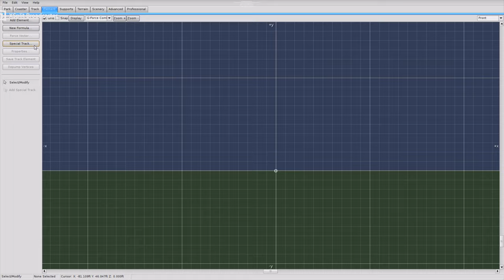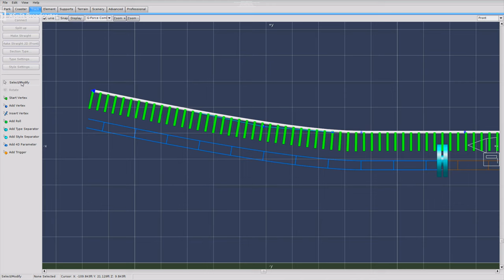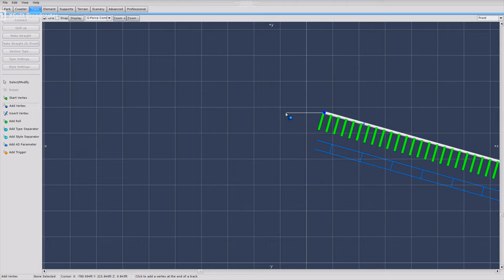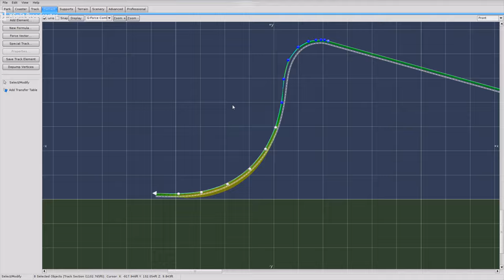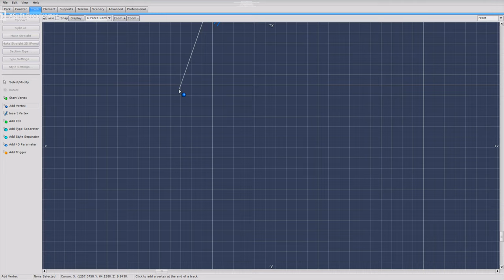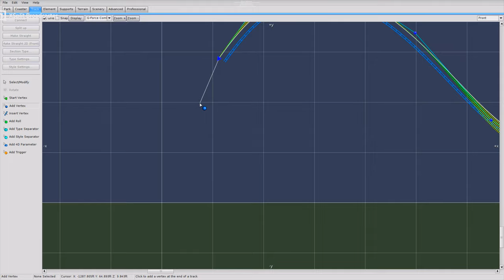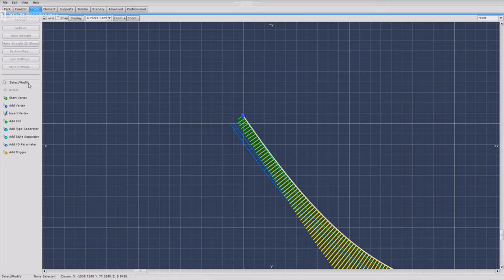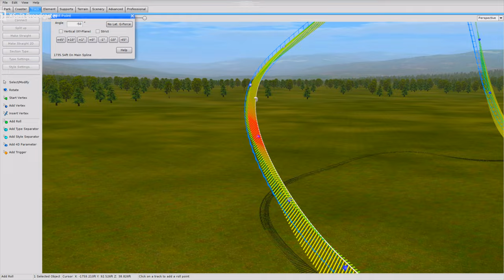BUILDING A New Roller Coaster In NL2 - Skydive Part 1 [DISCONTINUED SERIES]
here is a build time-lapse of my coaster im making in nl2 hope you enjoy You can use this footage in your videos as long as you give credit in both the video description and in the video itself, NO EXCEPTIONS